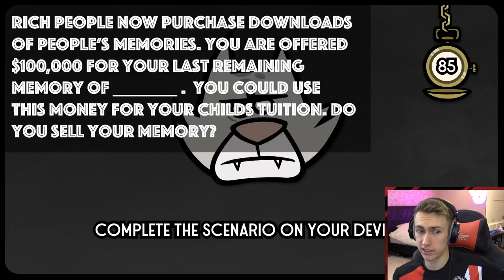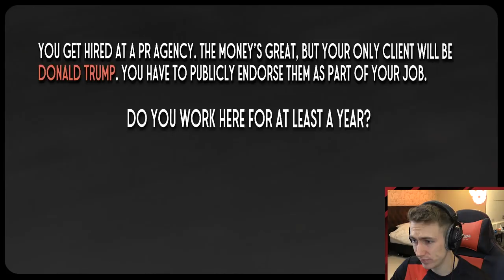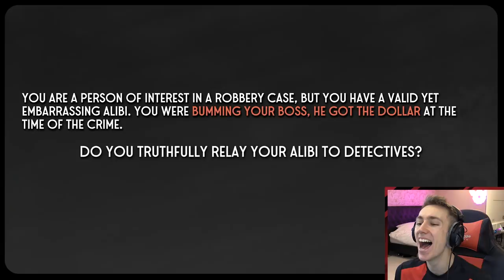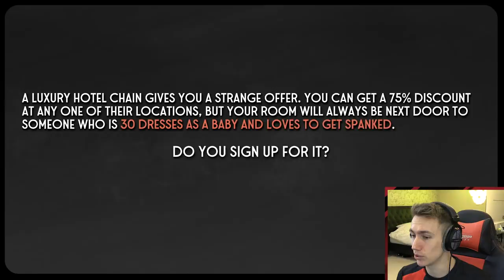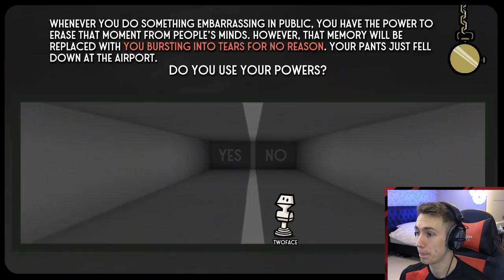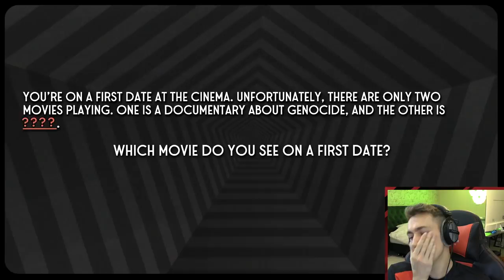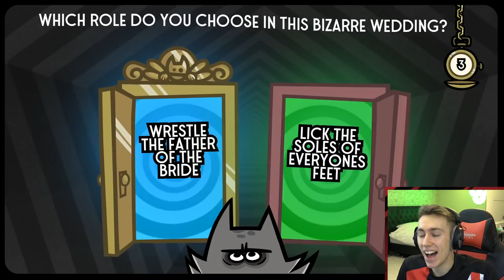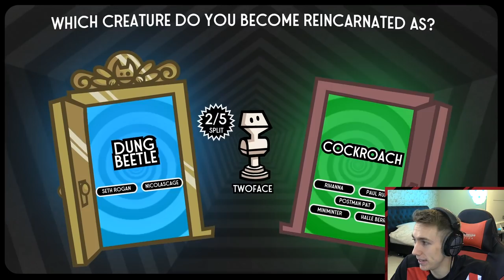My trousers fell down at the airport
Become a Member Become a Member Leave a like for more Split The Room

Simon/Miniminter/mm7games